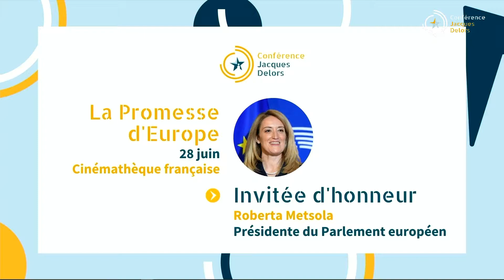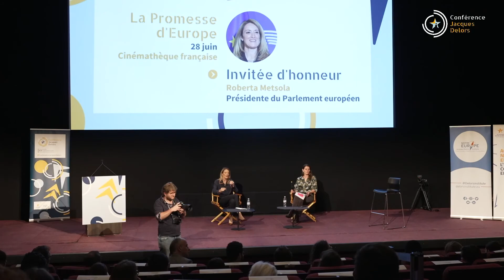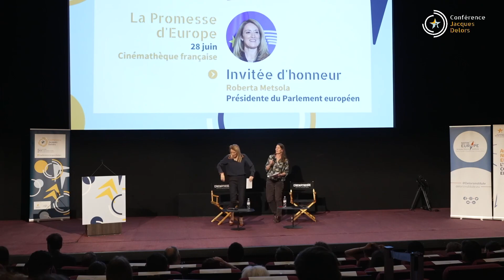2022 - Conférence Jacques Delors | Roberta Metsola - Intervention à la Conférence Jacques Delors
Roberta Metsola prenait la parole et échangeait avec le public à la Conférence Jacques Delors 2022 le 28 juin à la Cinémathèque de Paris à 11h.

La Conférence Jacques Delors est l’évènement annuel phare de l’Académie Notre Europe. Son objectif est double. D’une part, ouvrir un espace de dialogue entre des personnalités européennes et des jeunes pour que ces derniers expriment leurs attentes relatives au projet européen, que la guerre en Ukraine conduit à reformuler. D’autre part, permettre aux jeunes de mieux comprendre l’Union européenne et ses politiques, notamment les opportunités qu’elle leur offre en matière de mobilité, formation ou engagement citoyen, perçues comme une promesse d’Europe plus inclusive et solidaire. Cet évènement s’articule autour de trois moments :

– Des débats avec des personnalités européennes. Cette édition sera l’occasion d’échanger sur la promotion des valeurs de l’UE telles que la démocratie libérale, la protection des droits humains, la solidarité européenne et la paix comme bien commun.
– Des stands pédagogiques et des ateliers seront animés par des associations et des organismes européens. Les participants pourront ainsi découvrir les opportunités de mobilité, formation et engagement citoyen qui se présentent à eux.
– Une projection cinématographique européenne.